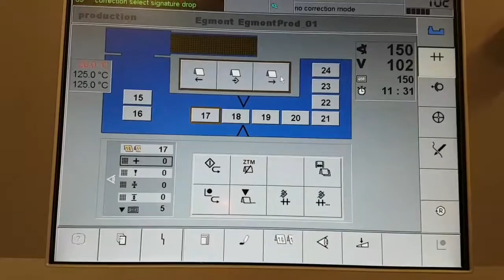Muller Martini Ventura 3215 for sale.